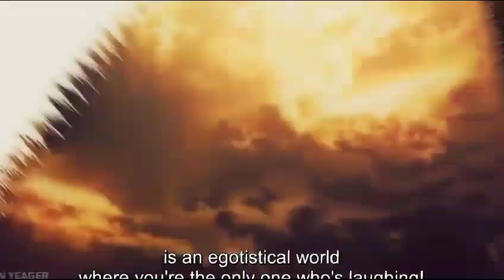Black Clover AMV Asta Vs Villans~ Feel Invincible Skillet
black cloba